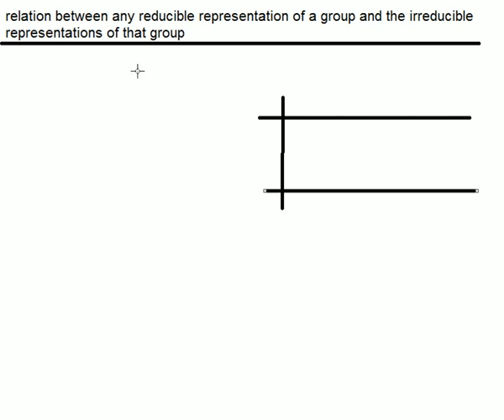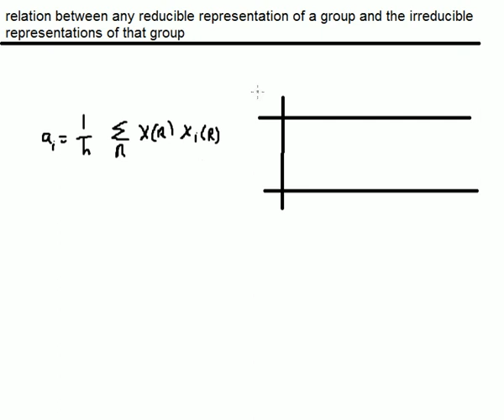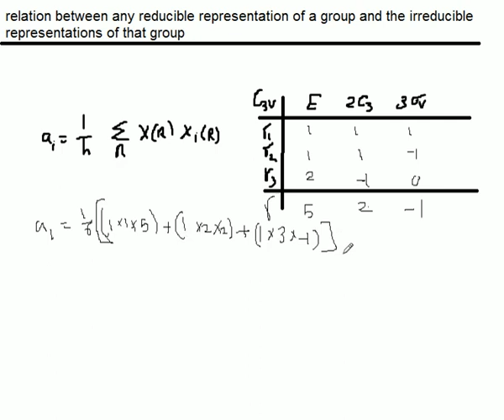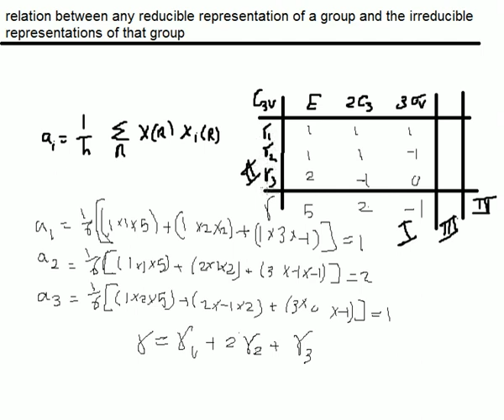reducible and irreducible relations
ai  is number of times the ith irreducible representation appears in the reducible representation
and Muliken's symbols
and C4v character table